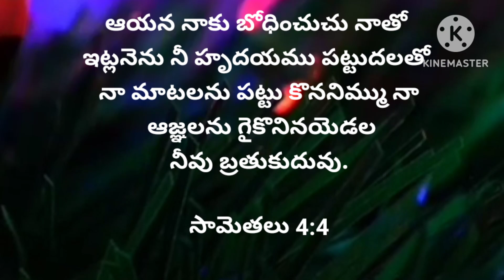Today's promise (17 -02- 2023)ఈరోజు దేవుని వాగ్దానం‎